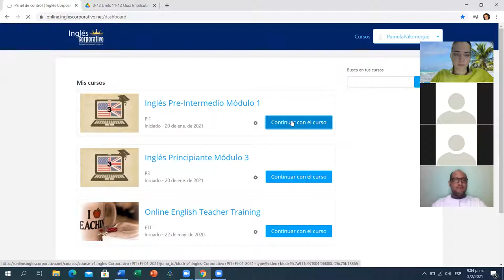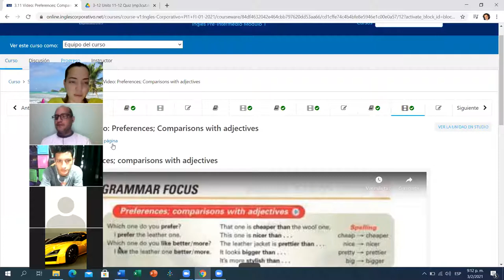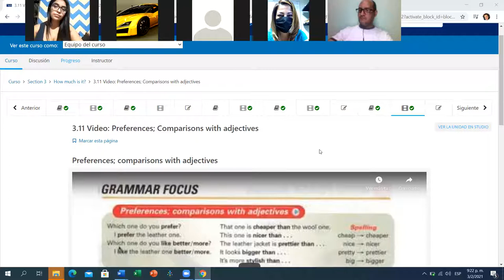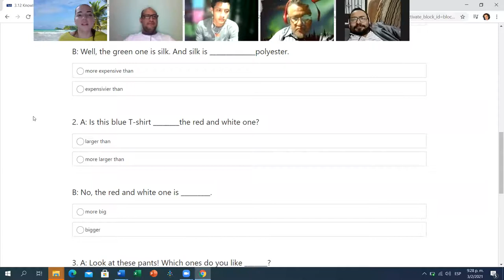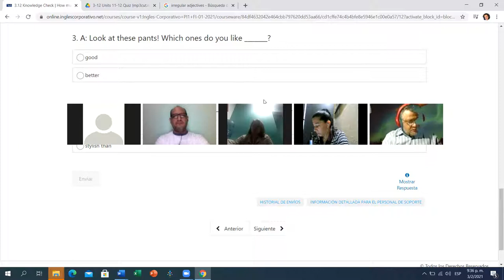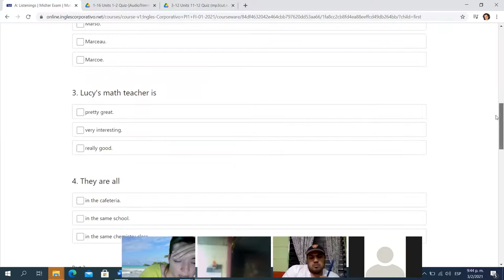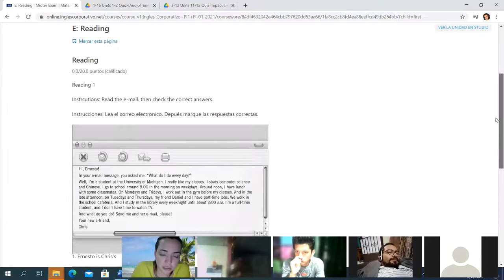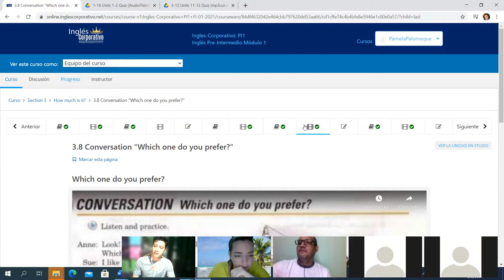Ingles Corporativo-Day 7 PI1-01-9-10-PM